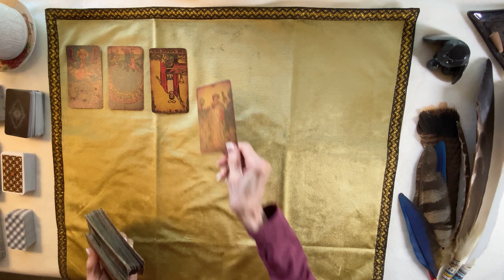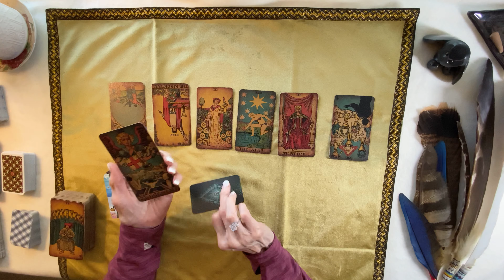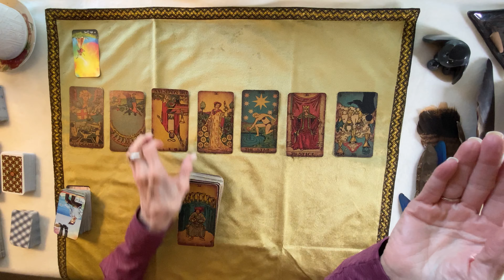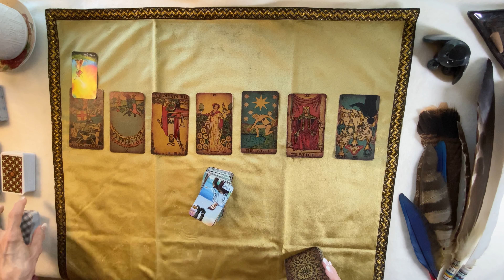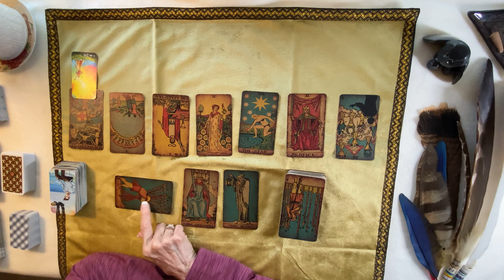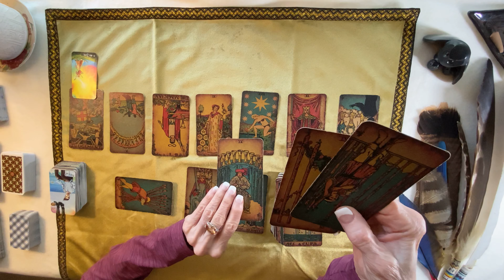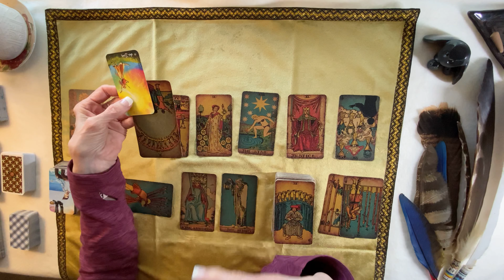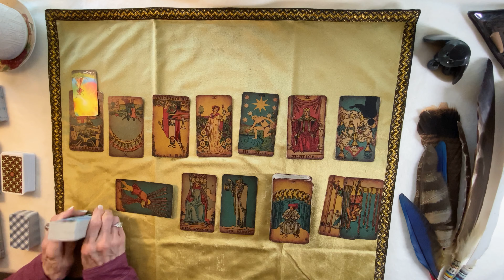What Are They Hiding?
A current check in of the energies for the Collective. This is a general reading and will not apply to all of you. Please don’t try to make a reading fit if it doesn’t. This reading cannot possibly be accurate for everyone. Readers pick up on different stories. If it isn’t your story, don’t try to make it fit.